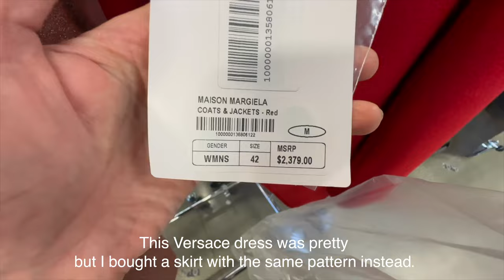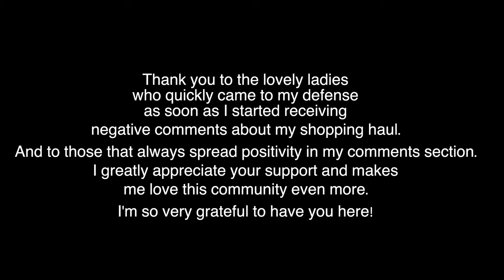Vlog: Mango Mini Haul, Casting Call, Double Date, Haircut, Shopping Spree | Newport Diaries ep.9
*Mango Links below;  Welcome to my weekly vlog: in this episode, you see a mango mini haul, I am doing something I've never done - a bucket list item!!!  You'll also see my latest haircut, my recent designer shopping spree, a double date with friends, and a mini mango haul. I hope you enjoy this little peek into my life.

Mango mini haulShopping links:
denim shirt (6, need to size up)
straight leg jeans (6, but need to size down)
rhinestone flats

white dress (6)
similar boots

grey pinstripe skirt (6)
sleeveless turtleneck (similar)
slingback kitten heels: very similar

long slit skirt (S)
knit shell (similar)

rose skirt (6)
white tee

brown leather skirt (4)
similar: faux
padded shoulder tee (similar)
gold heels

bikini top (M)
bikini bottom (M)

Measurements:
Height almost 5'8"
Shoulders: 42"
Bust 34C
Waist 28"
Hips 37"
Sizes (S-M tops) (6/28 Bottoms) (6/M Dresses)
Shoe: US10